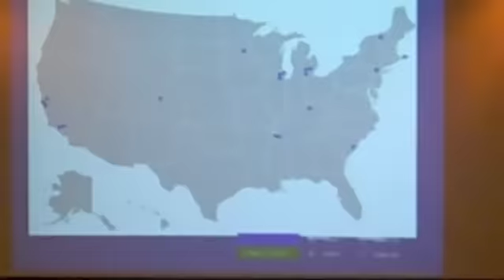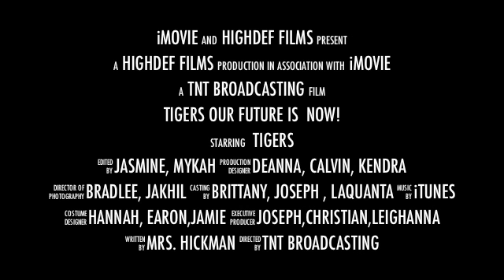New Project 2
TNT Morning Show for Whittemore Park Middle School